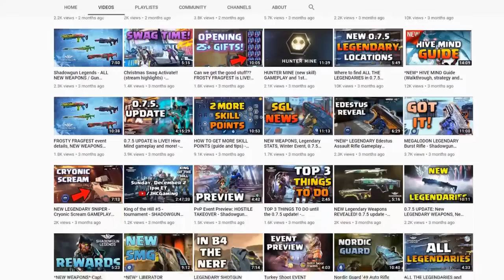ALL THE EMOTES in Shadowgun Legends (update 0.9.0+) Legendary emotes!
Hey guys, today we look at all the emotes in Shadowgun Legends with all the legendary emotes. For update 0.9.0 there are 49 emotes, only 48 are available.

Officially Supported